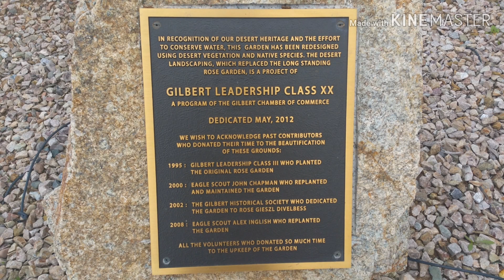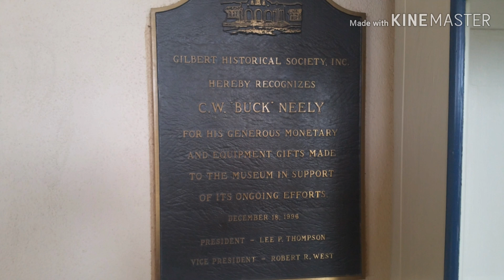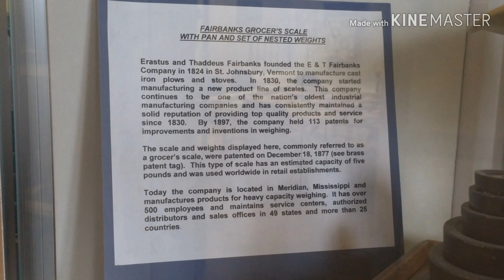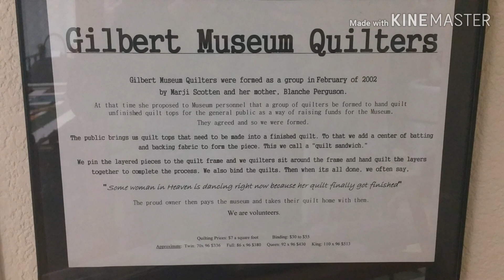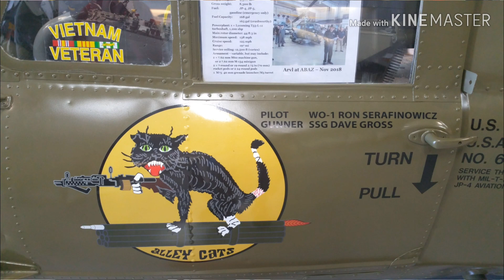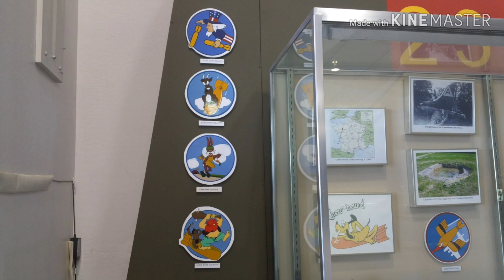Picture- HD South Art Culture History- Cops donut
Just slid show what I didn't show u in video also small pic show & also have good day-night